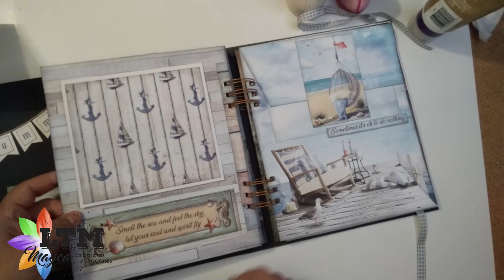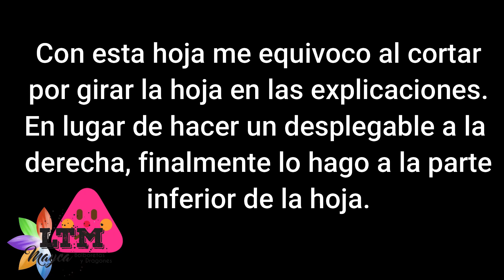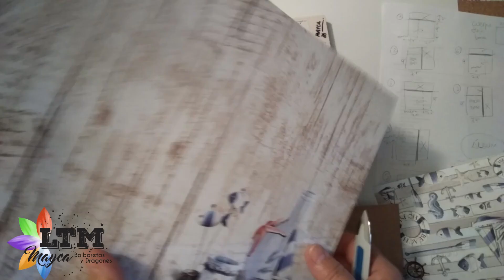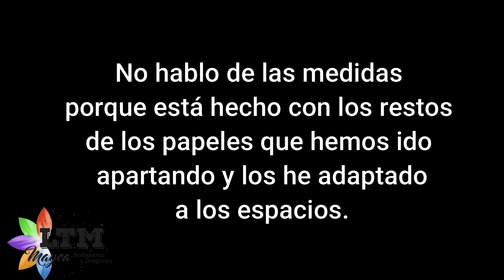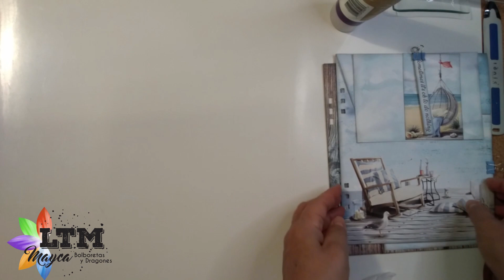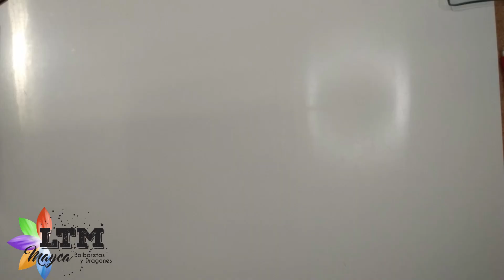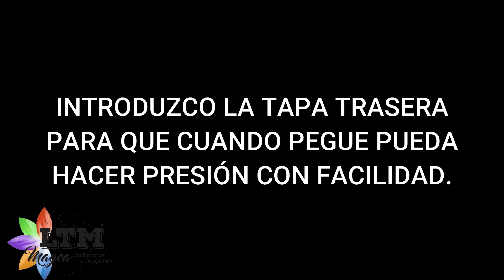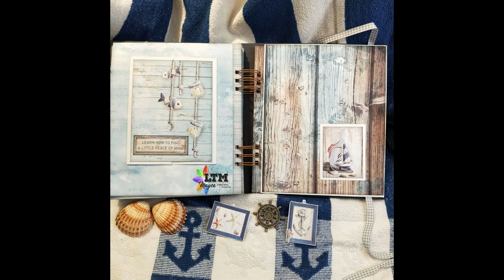ALBUM EXTRAIBLE con Bolboretas y Dragones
Hola! Hoy os traemos un proyecto de de Mayca, Bolbodetas y Dragones. Es un álbum extraíble súper grande, lleno de desplegables y con los papeles de Ciao Bella The Sound of Summer.

Estos son los productos que has visto en este proyecto, los encontrarás todos